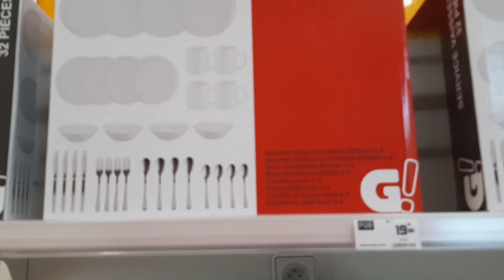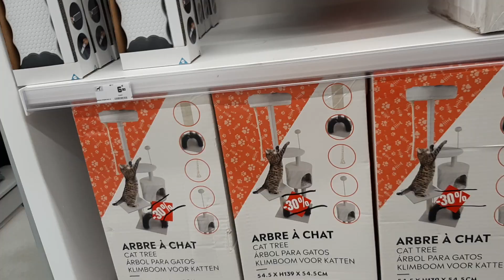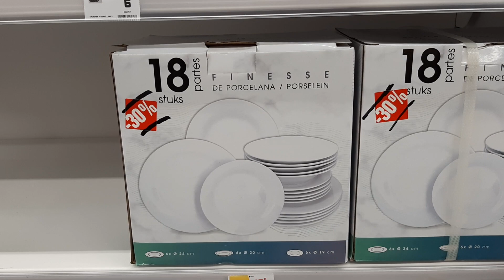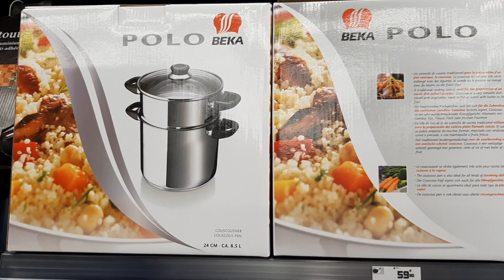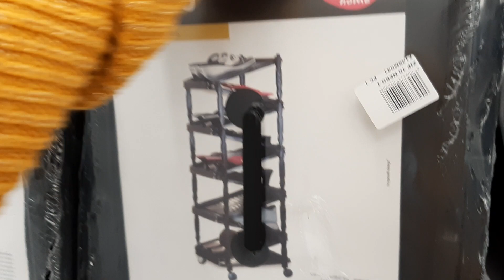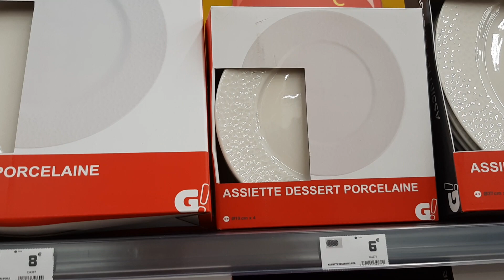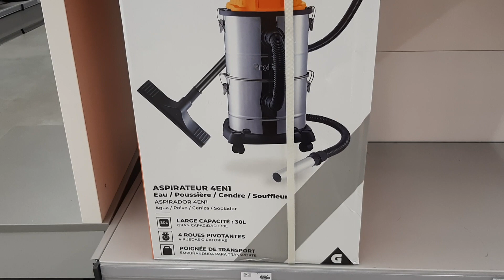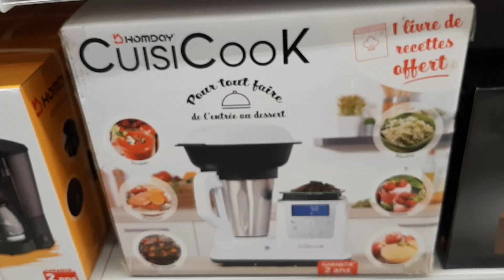GIFI ARRIVAGE SAMEDI 28 SEPTEMBRE